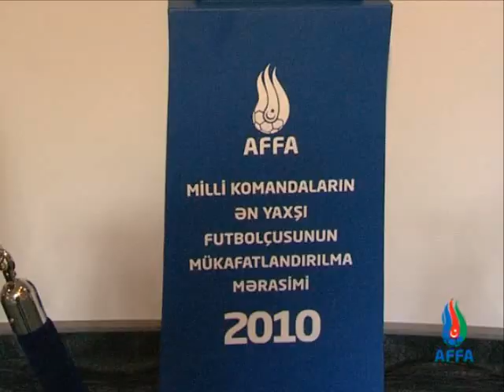2010 Azerbaijani Footballer of the Year Award Ceremony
Eskişehirspor centre-back Rashad F. Sadygov has been named Azerbaijani player of the year.

FC Anzhi Makhachkala midfielder Mahir Shukurov received special recognition for having made more international appearances than any other player over the past 12 months, while Araz Naxçivan's Vitaliy Borisov was named futsal player of the year after helping both his club and country to maiden UEFA semi-finals in 2010. Zhalya Mammadova was celebrated as the pick of Azerbaijan's women footballers.